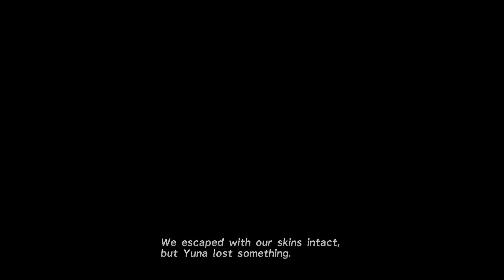Tidus gets Yuna Final Fantasy X part 15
Seymore better stay dead on that one but one things for sure Tidus gets Yuna Yevon wants to kill us this almost fells like Scott pilgrim vs the world